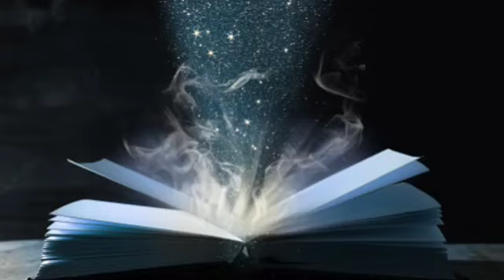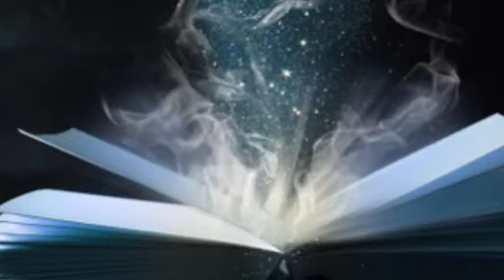USIJARIBU KUFANYA VITU HIVI 5 MUDA MFUPI KABLA YA KULALA UTAKUWA MASIKINI NA MIKOSI ITAKUANDAMA